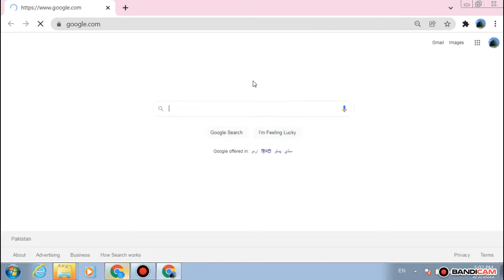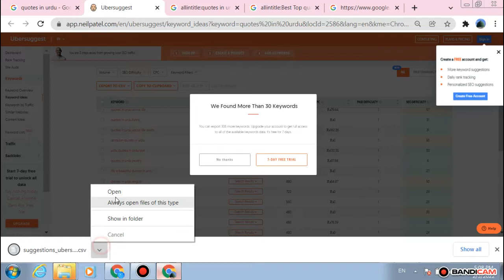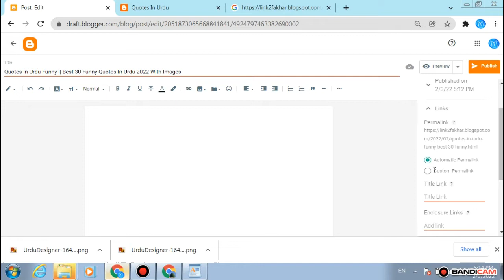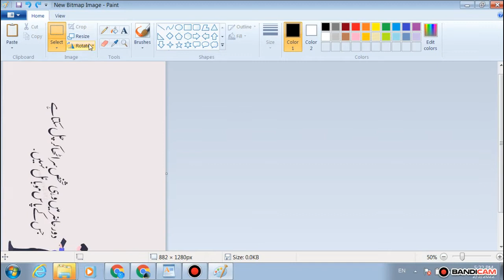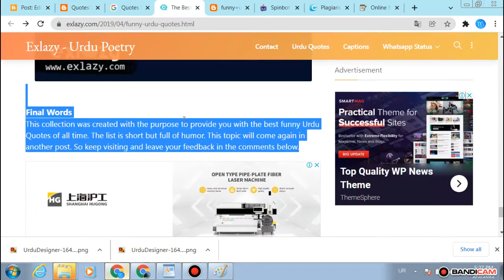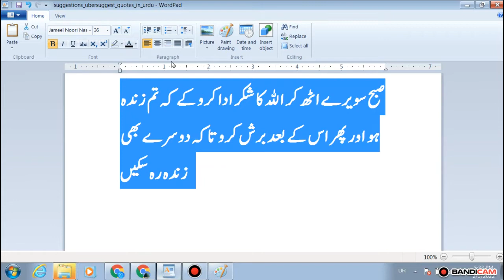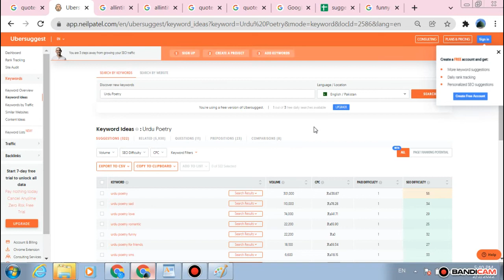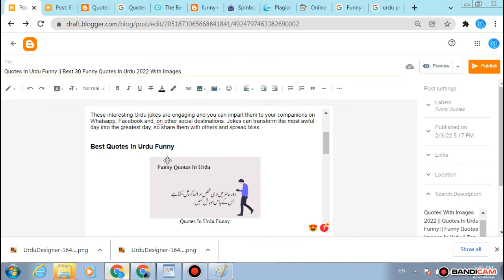How To Write A SEO Friendly Blogpost In Blogger With Keyword Target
How to Write SEO Friendly Blogs
Think before you write. ...
Create the structure for your blog post. ...
Decide on the title of your blog post. ...
Use headings, correctly. ...
Keep your paragraphs short. ...
Add links, but only when it makes sense. ...
Make use of keywords, without keyword stuffing. ...
Optimize the length of your blog post.

How To Write A SEO Friendly Post In Blogger